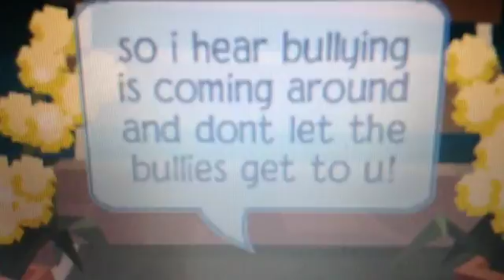Stop bullying!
Fan video of "Who Says" by Selena Gomez & The Scene.